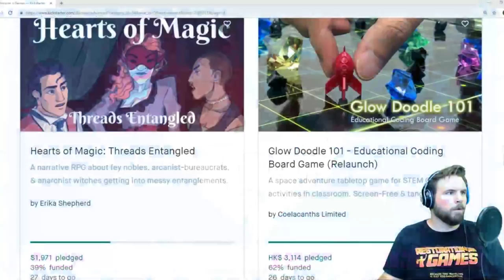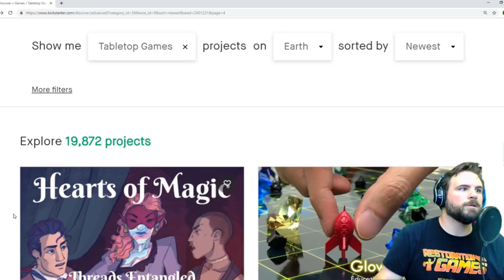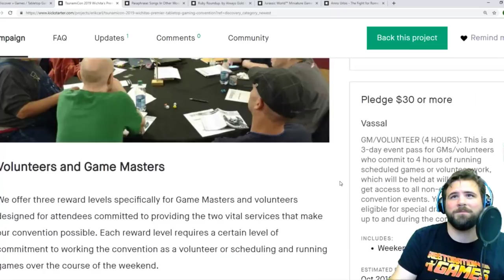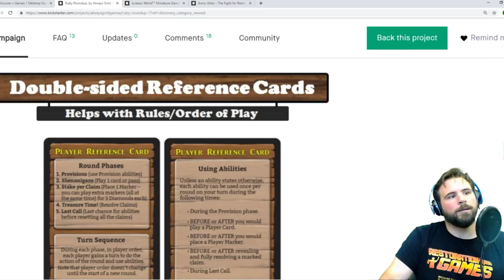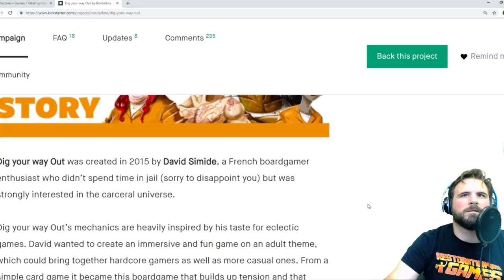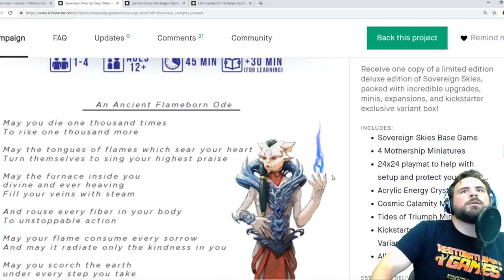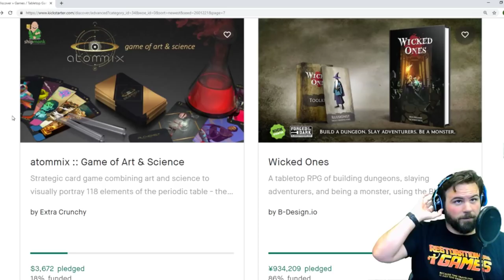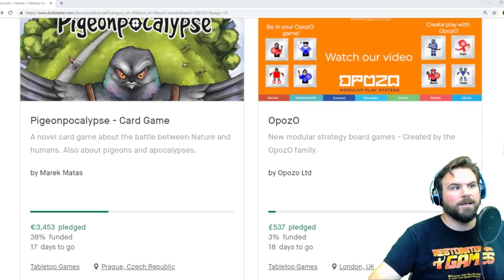Kickstart Let Heart! Let's see what's coming out on Kickstarter!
And lastly make sure to check out our award nominated podcast This Game is Broken! You can find it anywhere you get podcasts!